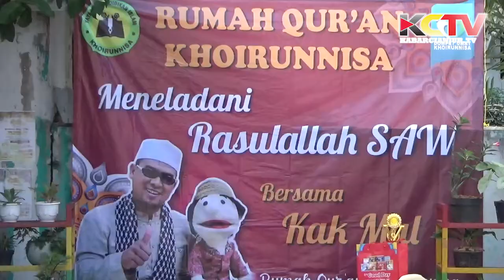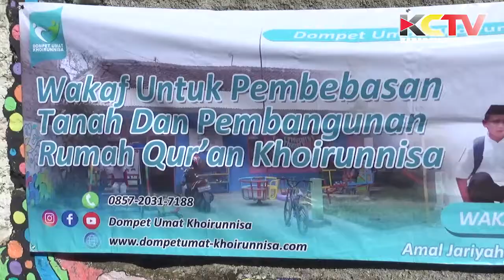KABARCIANJUR.TV. | Rumah Quran Khoirunnisa Peringati Maulid Nabi Muhammad SAW